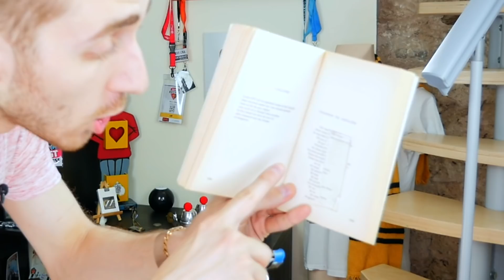JE TESTE LES PIRES TOURS DE MAGIE ( Troom Troom )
Voici les pires tours de magie du monde, j'suis au sol.

📱 Si les produits OnePlus vous plaisent, vous pouvez vous les procurer
🕹 Des jeux moins chers sur  InstantGaming :

SORA
BP109
77706 Marne la vallée Cedex 4